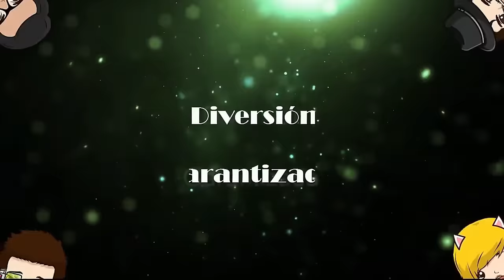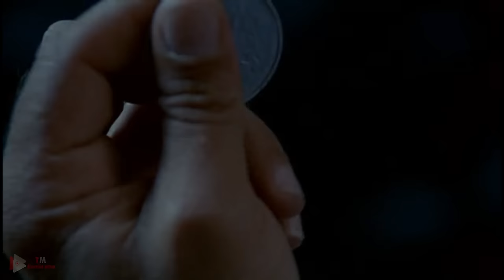Pelicula - Full Noche de Hombres Lobos (Híbridos Licántropo-1993) / Completa en Español / Cap. 16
Nota: Esta Película Fue resubida por problemas en algunos minutos de la Peli Esperamos que los Disfrutes al Maximo.

Esta película se centra en la policía de Los Ángeles, está cansado de luchar contra el crimen, pero es invitado a unirse a un nuevo equipo con métodos especiales para limpiar las calles.

Esperamos que que esta película sea de su agrado y nos sigas brindando Tu apoyeff...